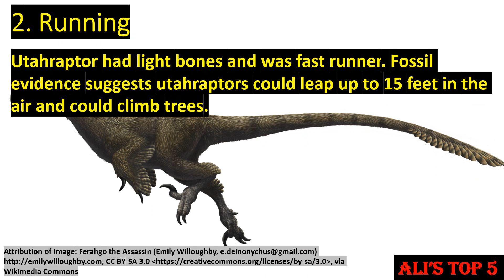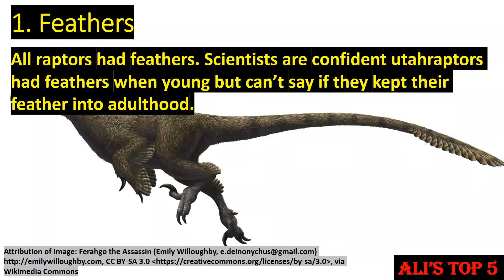Ali's Top 5 - Utahraptor Facts